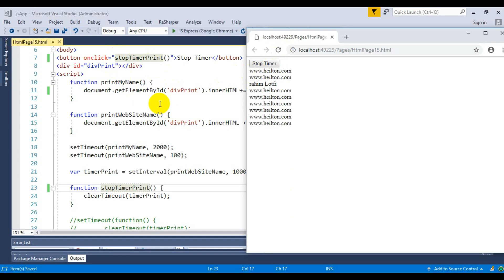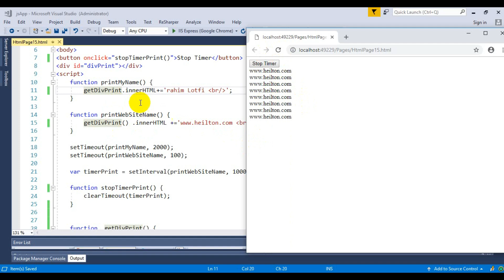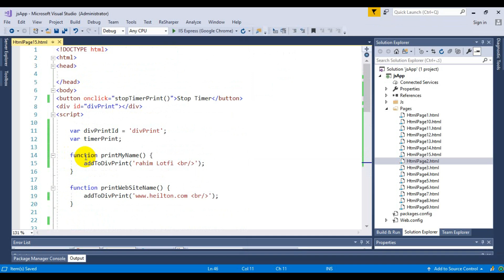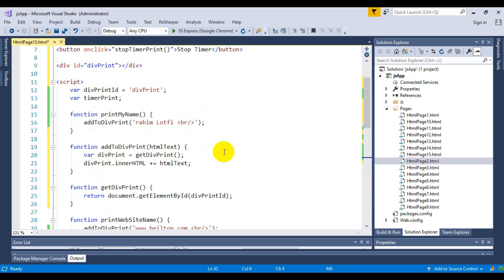قسمت 18 : ریفکتور کد timer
در این پکیج علاوه بر زبان جاوا اسکریپت JavaScript ، ریفکتورینگ کد نیز تدریس شده است. این پکیج برای تمام کاربران لازم و ضروری می باشد در این پکیچ سعی شده است که زبان برنامه نویسی جاوا اسکریپت به صورت کاملا عملی وکاربردی و با مثال های متنوع گفته شود. علاوه بر زبان جاوا اسکریپت سعی شده است تکنیک های ریفکتورینگ کد (Code Refactoring)در این پکیج گفته شود .جاوا اسکریپت (JavaScript) ، زبان برنامهنویسی سطح بالا، پویا، مبتنی بر شی، وابستگی کم به نوع (Weakly typed)، چند رویه و تفسیری است.

رحیم لطفی عزیز رو در دیگر پلتفرم ها دنبال کنید:

ــــــــــــــــــــــــــــــــــــــــــــــــــــــــــــــــــــــــــــــــــــــــــ
دواپس هابیز رو در دیگر پلتفرم ها دنبال کنید: